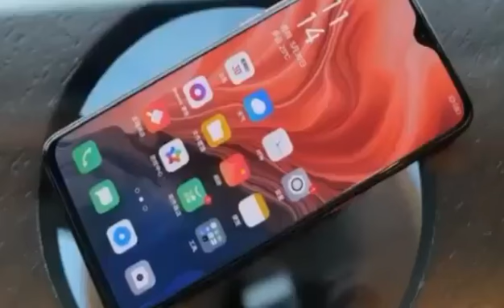information oppo upcoming devices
Oppo Reno Z Oppo k3 Oppo ax9 Oppo Reno Z is an upcoming smartphone with an expe 6 GB
 48 MP
 128 GB
 Above 6 inch
 3950 mAh
 Mediatekcted price of Rs. 55,999 in Pakistan. Oppo 6 GB
 16 MP
 128 GB
 Above 6 inch
 3765 mAh
 Oppo K3 is an upcoming smartphone with an expected price of Rs. 35,999 in Pakistan